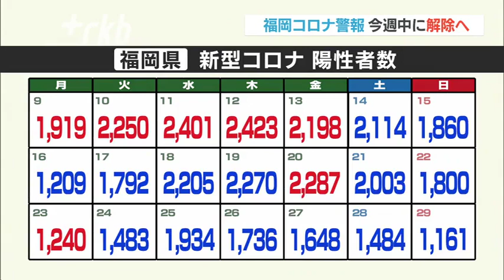県独自の「福岡コロナ警報」近く解除へ～減少傾向受け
福岡県は独自に発表している「コロナ警報」を近く解除する方針を固めました。新規陽性者数が減少傾向にあることを理由にあげています。

福岡県の新型コロナの新規陽性者数は、２９日は１１６１人で、６日連続で前の週の同じ曜日を下回っています。また、病床の使用率は２８日時点で１９．８％と県が「コロナ警報」を解除する目安としていた２０％を下回っています。

こうした状況を受けて福岡県は、第６波が始まった今年１月から発表している県独自の「福岡コロナ警報」を近く解除する方針を固めました。コロナ警報の解除によって飲食の時間を２時間程度とすることなどを求めていた県民への要請についても見直される予定です。

福岡県は先月、「感染再拡大防止対策期間」が終了した後も新規陽性者数が高止まりの状況が続いていたためコロナ警報を継続していました。